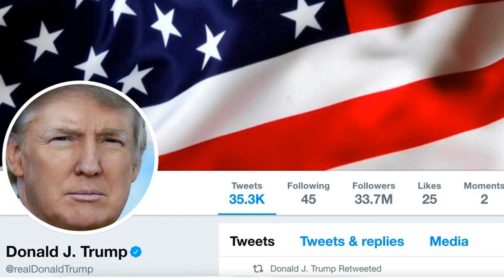News Update Trump tweets: Obama's shared more than sitting US president 05/12/17